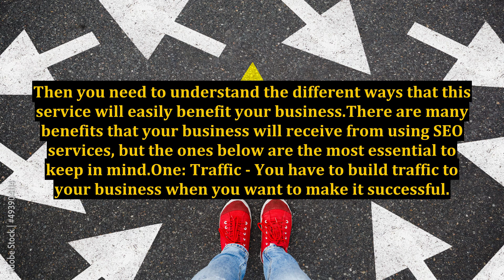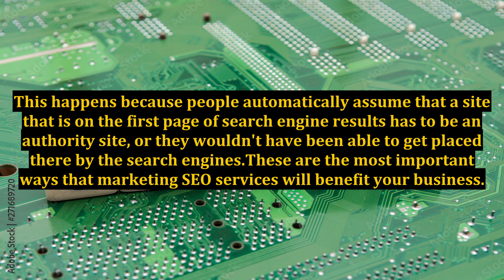Marketing SEO Services - This Isn't Necessary For Your Business, Right?